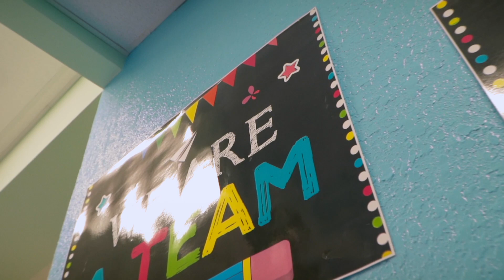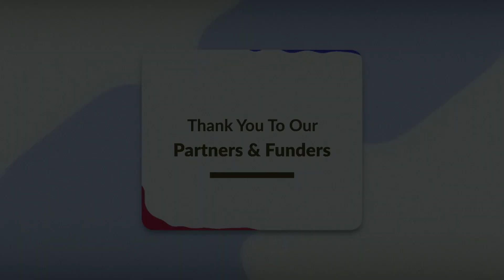Pioneer Park Elementary | Keep it Up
Through our Digital Expressions: Lifetime of Consequences mentoring program, the youth at Pioneer Park Elementary created a music video about keeping a positive attitude despite life's challenges. This music video will be utilized to encourage other youth across Palm Beach County and beyond to  impact other peers, encouraging them to keep their mind on things positive and finding the good in every situation.